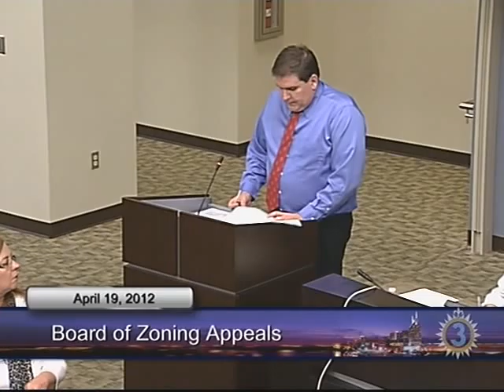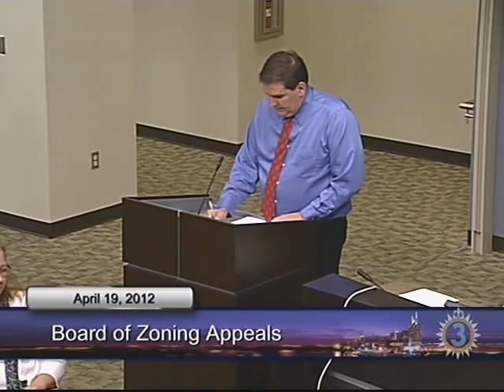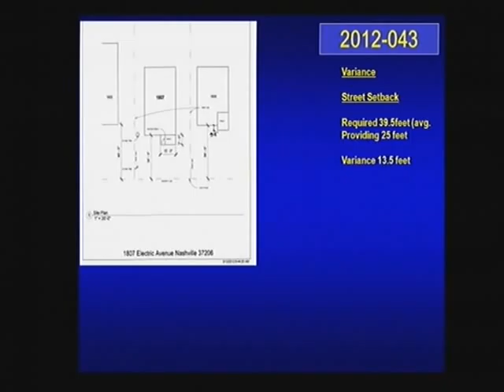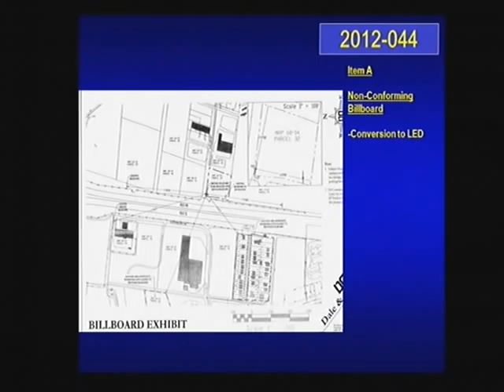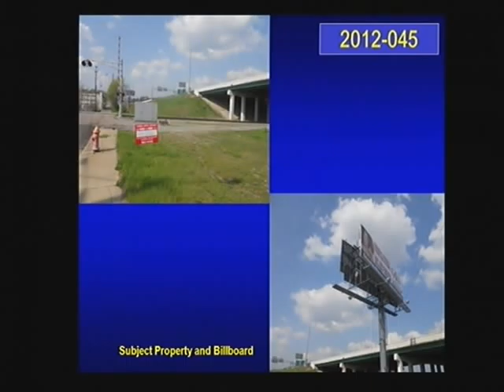04/19/12 Board of Zoning Appeals Meeting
Meeting of the Metro Board of Zoning Appeals on April 19th, 2012